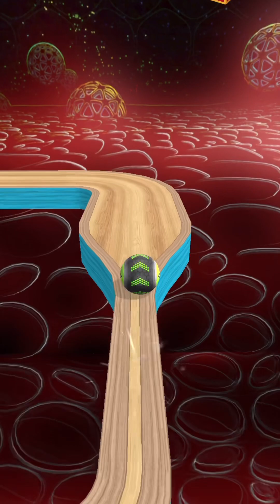Going Balls SpeedRun Gameplay Level 1730